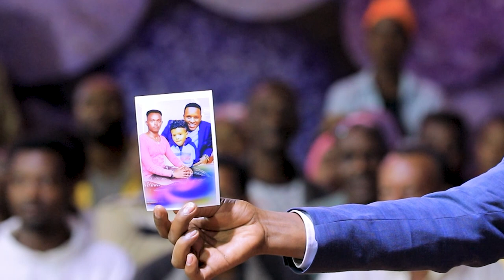932) በስልክ ድንቅ ትንቢት